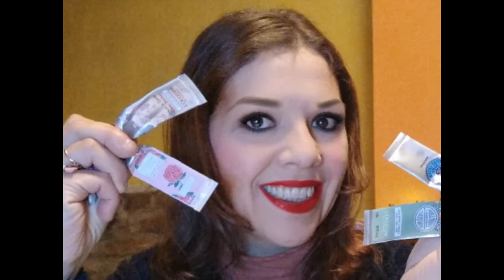CREMA MANI L'OCCITANE | Le ho provate Tutte ! | Liz Matutteame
Nel VideoReview di oggi vi mostro tutte le CremeMani del marchio

Ecco qui l'elenco completo :

- L'Occitane Crema Mani Mandorla Amande

- L'Occitane Crema Mani Peonia Pivoine Flora

- L'Occitane Crema Mani Karitè

- L'Occitane Crema Mani Fiori di Ciliegio Cherry Blossom

- L'Occitane Crema Mani Verbena Verveine